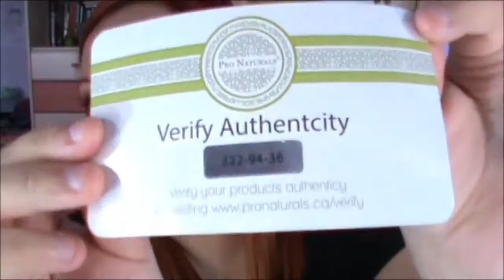Nuestro Mejor Tratamiento de Aceite de Argan Opiniones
Esto es lo que algunos de los mejores gurus de la belleza en Youtube dicen acerca del Sistema para la Reparacion del Cabello Pro Naturals. Una linea profesional para el cuidado del pelo que cuenta con  Aceite de Argan 100% puro de Marruecos para resultados suaves, brillantes y libres de frizz.

Pro Naturals es la solucion que debes de tener para reparar, fortalecer y proteger tu cabello de daños causados por las herramientas de calor, la coloracion, tratamientos quimicos y factores ambientales. Con un solo uso podras ver y sentir los resultados!